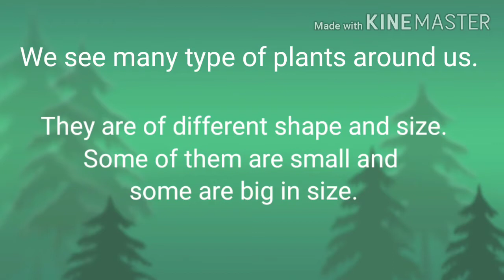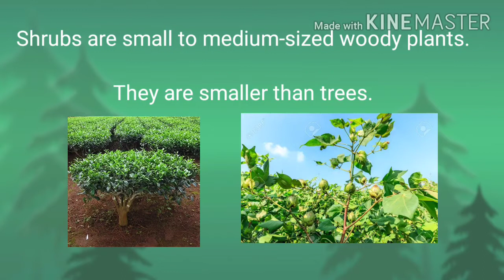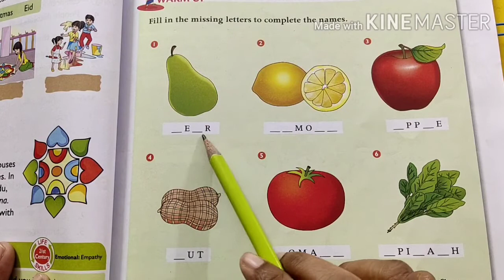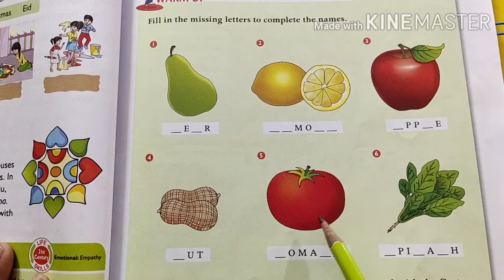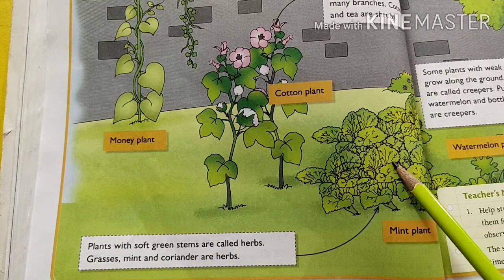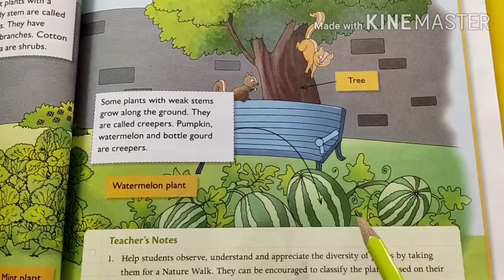Grade - 2 / EVS / L - 9 /The World Of Plants/ 05 Sep